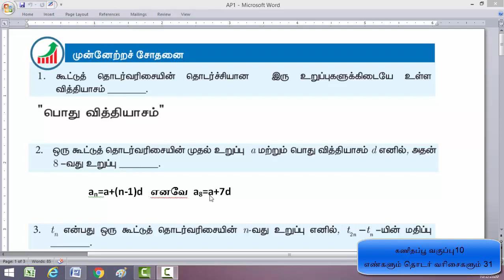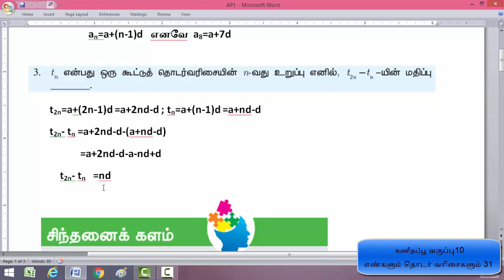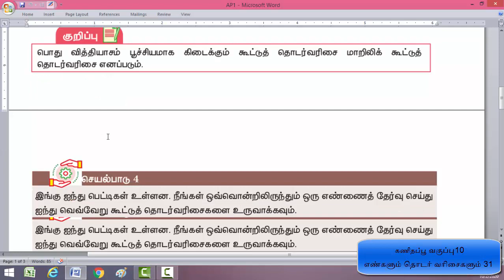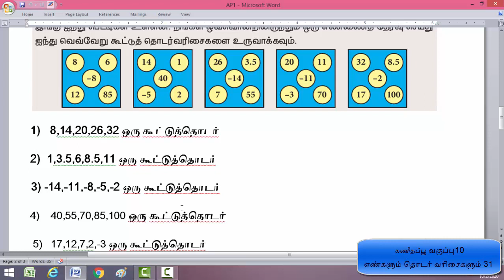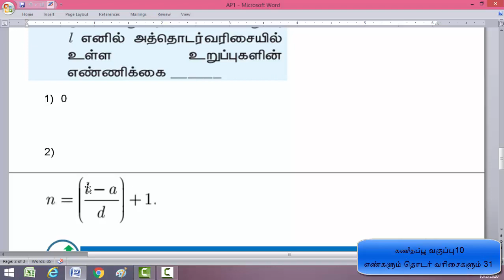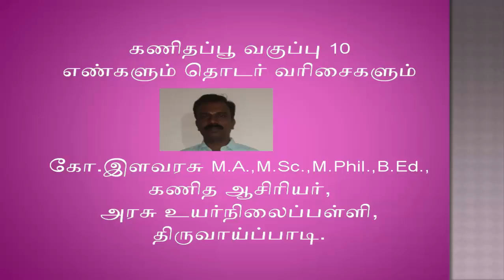Class 10 கணிதம் எண்களும் தொடர் வரிசைகளும் 31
கூட்டுத்தொடர் வரிசை-முன்னேற்ற சோதனை, சிந்தனைக்களம் & செயல்பாடு 4